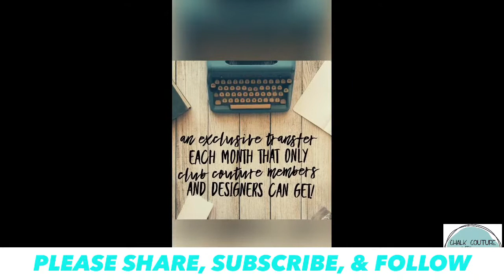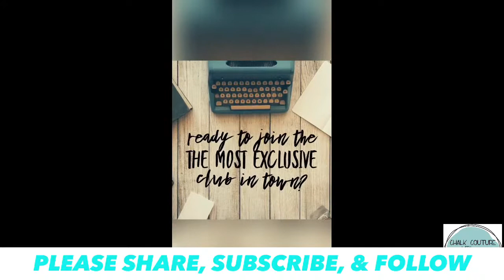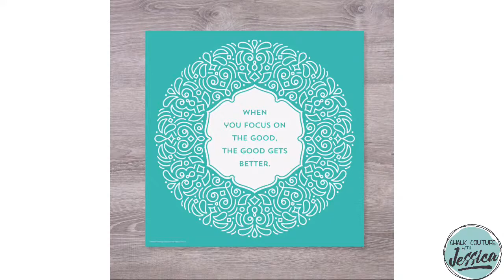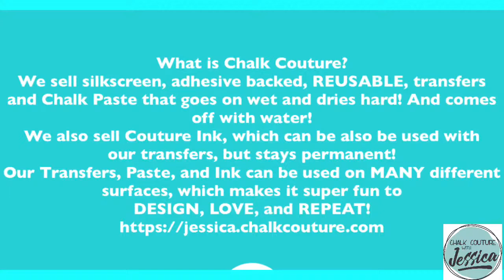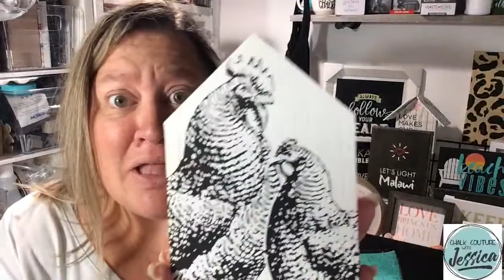Chalk Couture Corner Market Collection Chickens-WHILE SUPPLIES LAST!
Krylon Sealing Spray (to seal your project):

Wood Stain (Dark Walnut):

Crop O Dile (punching holes in Dollar Tree Boards):

We R Memory Keepers Laser Square and Mat:

Tidy Tray for catching Glitter:

Extra Fine Glitter:

Paste Wax: